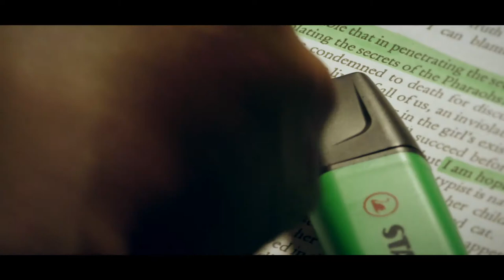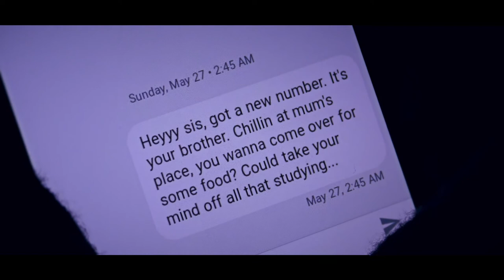Paranoia - A short film by Joshua Galea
Paranoia is a dark thriller created by Joshua Galea, 20 and was among 10 films that were highly commended in the Eduqas Moving Image Awards 2020. Joshua is a former A Level Film Studies student